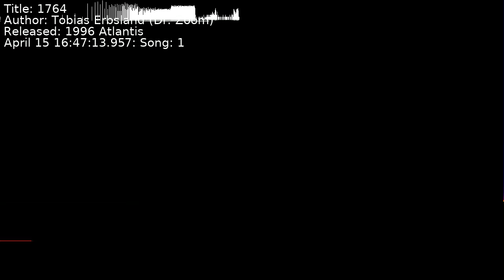Tobias Erbsland (Dr. Zoom) - 1764 | Song 1 [C64] [SID]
Title: 1764
Author: Tobias Erbsland (Dr. Zoom)
Released: 1996 Atlantis